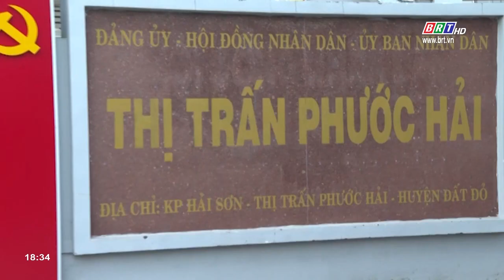Chiến dịch " Xanh Việt Nam lần II 2020" | BRTgo